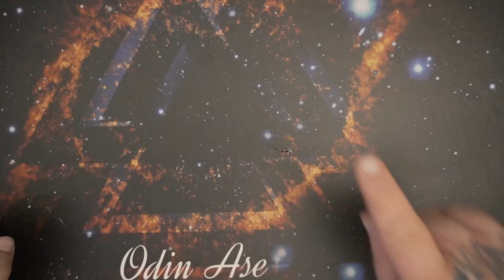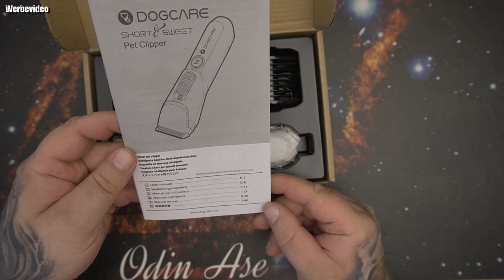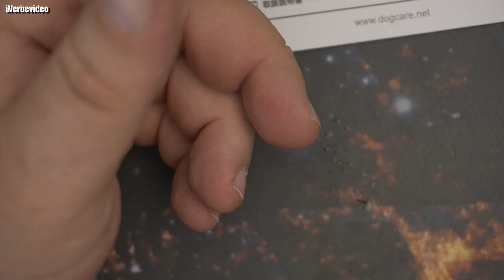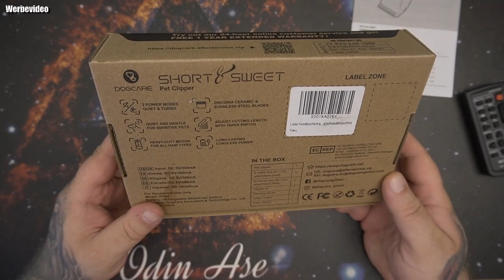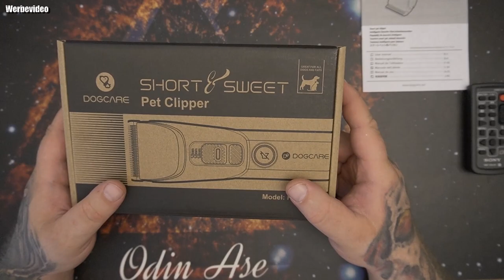DOG CARE Hundeschermaschine - Intelligente Leise Schermaschine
2 benutzerfreundliche Modi - Die Turbo- und leisen Modi der DOG CARE Hundepflegeschere erfüllen alle Ihre Anforderungen an die häusliche Pflege. Der Turbo-Modus ist perfekt für dickes Tierhaar, selbst das dickste Fell kann glatt und schnell gepflegt werden, ohne an den Haaren zu ziehen; leiser Modus, ideal für empfindlichere Haustiere, arbeitet mit extrem niedrigem Geräusch- und Vibrationspegel und hält den Trimmvorgang leise, sanft, beruhigend und kühl.
Haarlänge einstellbar – stylen Sie Ihr pelziges Baby, wie Sie möchten! Sie können die Schnittlängen mit dem Kegelschalter von 0,04 Zoll bis 0,07 Zoll fein einstellen. Die Hundeschermaschine wird auch mit 2 Zwei-in-Eins-Führungskämmen (1/8", 1/4", 3/8" und 1 geliefert /2"). So einfach anzuwenden und perfekt für alle Haartypen.
WIEDERAUFLADBARER UND LANGLEBIGER AKKU - Der nachhaltige Akku mit hoher Kapazität bietet anfängerfreundliche 180 Minuten Laufzeit und kann 6 Hunde kontinuierlich mit einer einzigen Ladung pflegen. Der kabellose Hundetrimmer wurde für mehr Flexibilität entwickelt und ist im Gegensatz zu anderen kabellosen Trimmer mit begrenzter Nutzung oder kabellosen Trimmer mit kurzer Akkulaufzeit ideal für Haushalte mit mehreren Haustieren, um verschiedene Haustiere hintereinander zu pflegen.
Schützende Keramikklingen – Hat Ihr Haustier bei jeder Pflege Probleme? Ihr Haustier kann aufgrund falsch konstruierter Schermesser unter hohen Temperaturen und unangenehmem Haareausreißen leiden. DOG CARE Pet Pusher Blades bestehen aus hochwertiger Keramik und hochwertigem Edelstahl, der haltbarer und scharf genug für einfaches Trimmen ist. Die Klingen sind auch zum einfachen Reinigen und Austauschen abnehmbar.
ULTRA-NIEDRIGES GERÄUSCH- UND VIBRATIONS-DESIGN – Der DOG CARE-Hundetrimmer arbeitet mit extrem niedrigem Geräuschpegel und minimaler Vibration und erreicht die perfekte Balance zwischen kraftvollem Trimmen und ultra-leisen Betrieb: bessere Pflege für Ihre geräuschempfindlichen Haustiere. Angetrieben von einem Hochleistungsmotor ermöglicht die Hundeschere DOG CARE eine glatte und schnelle Pflege selbst des dicksten matten Fells ohne Ziehen.